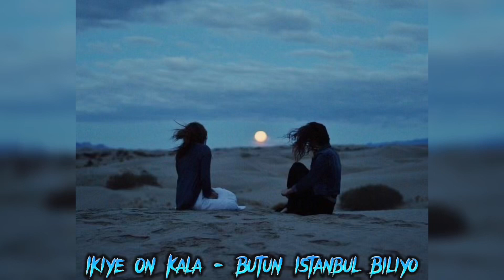İkiye On Kala - Bütün İstanbul Biliyo (speed up)